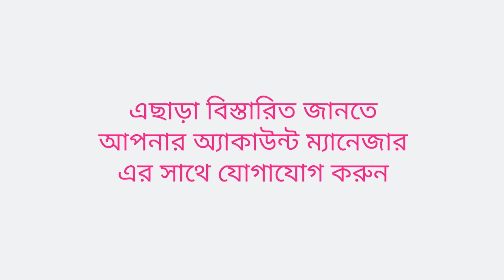মার্কেটিং টুল দিয়ে ব্যবসা বৃদ্ধি করুন | Expand Your Business With The Marketing Tool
রেস্টুরেন্ট পোর্টাল এর মার্কেটিং টুল আপনার ব্যবসায় কে আরও বাড়াতে সাহায্য করে। প্যান্ডাবক্স থেকে শুরু করে রেস্টুরেন্ট পোর্টাল এর ডিস্কাউন্ট টুল পর্যন্ত সকল মার্কেটিং এই ভিডিও তে দেখানো হয়েছে।